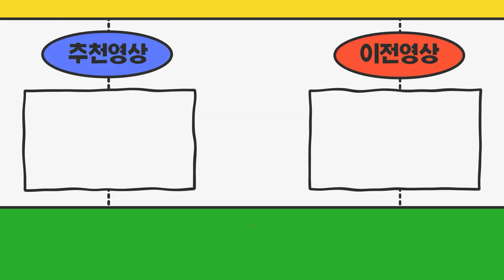경남 창원시 하얀색넘버로 운송업을 해도되나요?